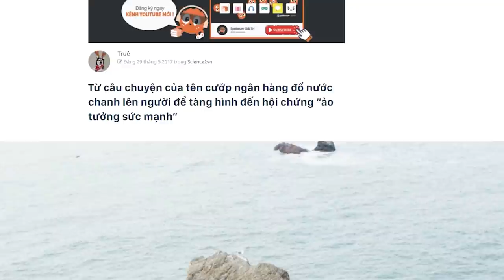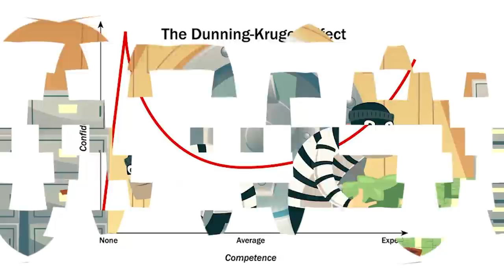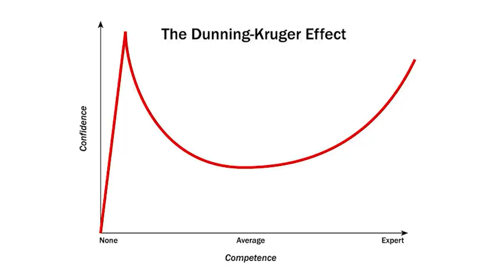Bàn luận về hội chứng ẢO TƯỞNG SỨC MẠNH | Truê | KHOA HỌC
Loại “ảo tưởng sức mạnh” ngày nay được gọi là “hiệu ứng Dunning - Kruger” và được miêu tả như một kiểu nhận thức tự thổi phồng bản thân.

Để kiểm chứng cho hiện tượng này bằng thí nghiệm, Dunning và Kruger đã thiết kế một phép thử, họ yêu cầu các sinh viên chưa tốt nghiệp trả lời một loạt các câu hỏi, cũng như xếp hạng của họ so với những người khác.

Điều thú vị là những người có số điểm thấp nhất lúc nào cũng đánh giá quá cao so với những gì họ đã làm được. Những sinh viên có số điểm nằm ở ¼ những người dưới đáy nghĩ rằng họ phải có thứ hạng đứng trên ⅔ tổng số sinh viên.
Ghé Nhà sách Spiderum trên SHOPEE ngay thôi các bạn ơi:
Kênh Spiderum Giải Trí đã có Podcast, nghe tại đây:
Bài viết: Từ câu chuyện của tên cướp ngân hàng đổ nước chanh lên người để tàng hình đến hội chứng “ảo tưởng sức mạnh”
Giọng đọc: Khánh Linh
Editor: Pinkdot
Những nội dung liên quan:

Hội chứng "LUÔN CẢM THẤY KHÔNG ĐỦ"

 • Hội chứng "LUÔN C...  ​
ASPERGER - CĂN BỆNH của THIÊN TÀI???

 • ASPERGER - CĂN BỆ...  ​
Hướng Nội? Đừng nguỵ biện nữa!

 • Hướng Nội? Đừng n...